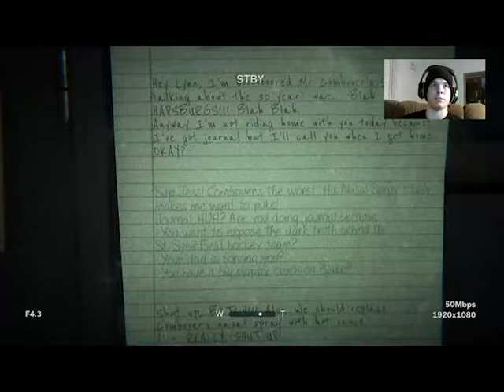3 Indie Morning - Outlast 2: Don't let the boots getcha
Watch Tanner Every wednesday on twitch!